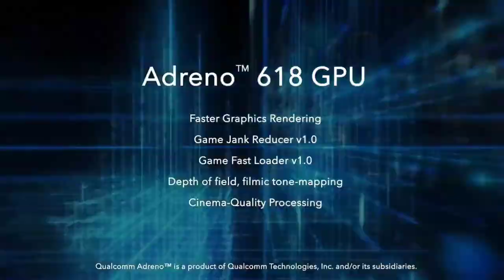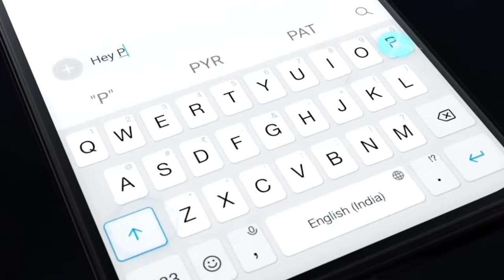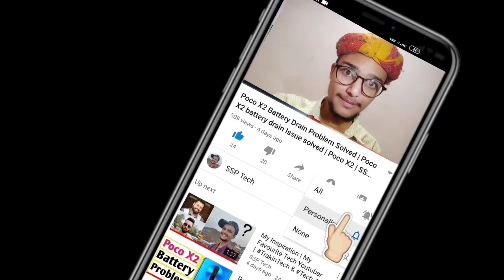Poco M2 Pro Full Detail | Poco X2 Ka Chota Bahi Poco M2 Pro | PocoM2Pro | Launched On 7 July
Hi .Dosto Me Umid Karta hu ki aapko meri yeh video pasand aayi hogi.
Yrr mera dream he ki me bhi ek din ek bahut
Biggggg Youtuber banu .
So guys support me!